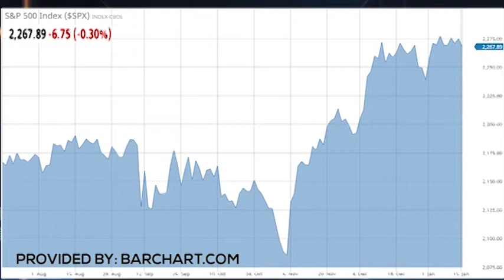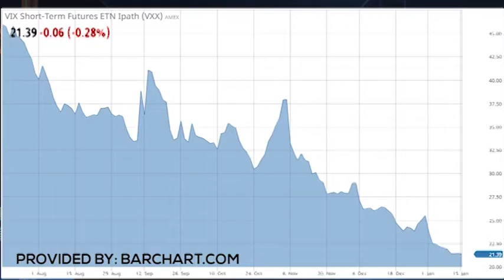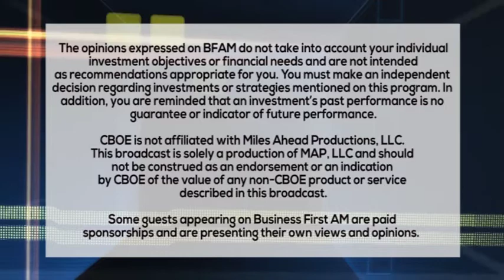STOCKING UP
Is the TrumpTrade over? Trader Todd "Bubba" Horwitz takes a look at the market and American Express $AXP.